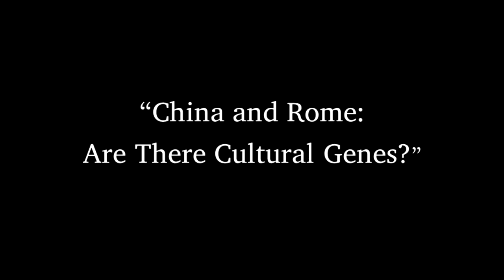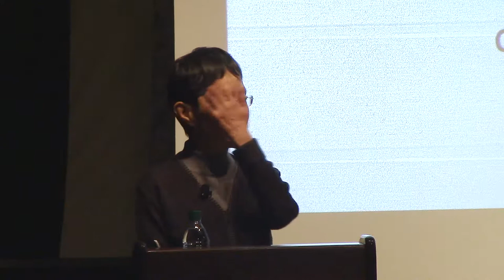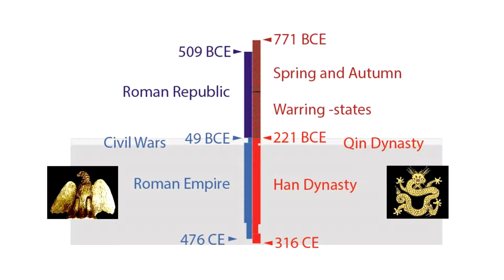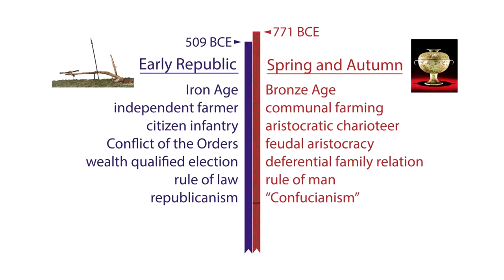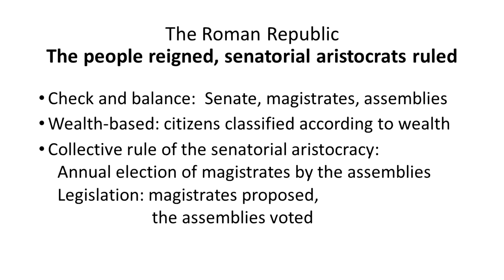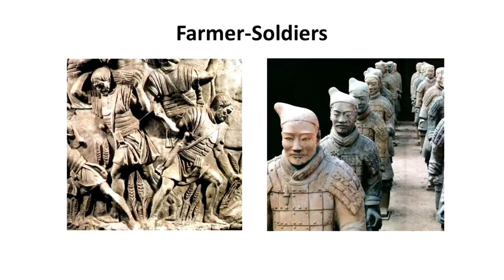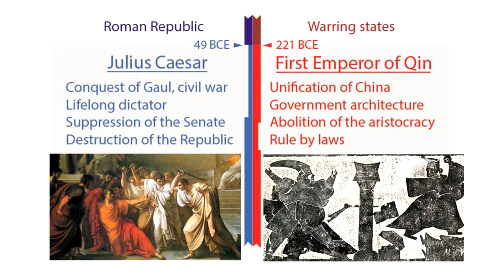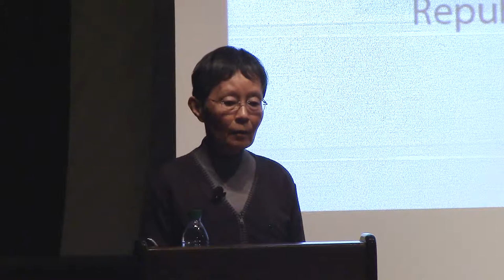Dr. Sunny Auyang — "China and Rome: Are there Cultural Genes?"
Independent Scholar, Dr. Sunny Y. Auyang, gave a public lecture entitled “China and Rome: Are there Cultural Genes?” on November 19, 2014, at 5:30 pm in the Escondido Theater at Texas Tech University.